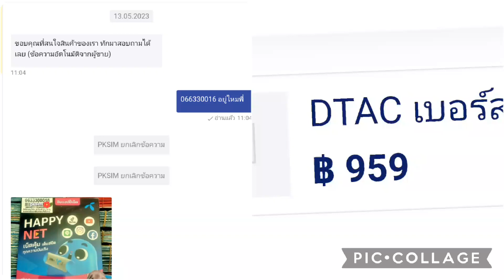พี่เค้ากลับมา แต่เสริมเอาบ้างๆๆขาดไรๆๆ รถๆๆซิมๆๆ